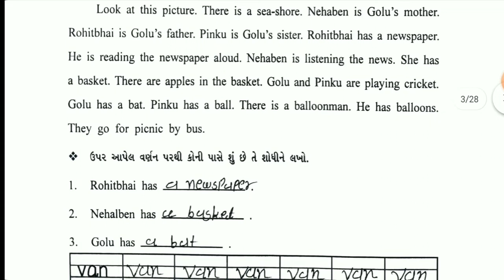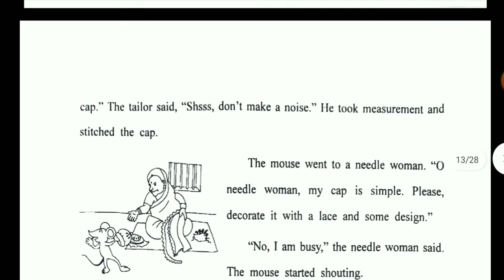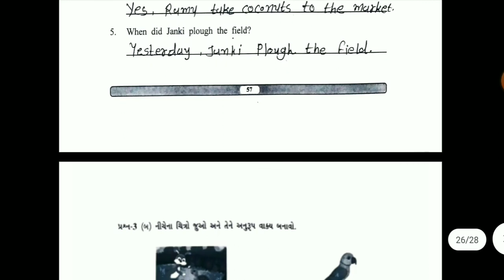std 6 english unit 5 to 9 gyan setu solution | EP 11 | 17/07/2021 | bridge course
bridge course dhoran 6 english unit 5 to 9 solution , ep 11 , date 17 july 2021 solution unit 5 to 9 ,  standard 6 englih unit 5 to 9 solution , gyan setu bridge course solution class readiness

(1) std 6 english unit 5 to 9 gyan setu 17 july 2021
(2) standard 6 engllish unit 5 thi 9 ep 11 solution
(3) dhoran 6 angrji 17/07/21 solution
(4) standard 6 english 17 july 2021 ep 10
(5) std 6 english  july 2021 bridge course solution

std6englishunit5to9#17/07/21#ep10solution#gyansetu